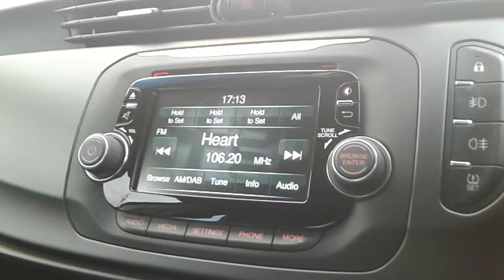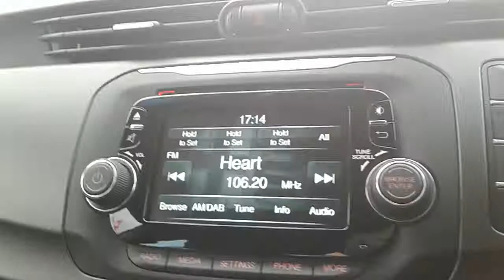Alfa Romeo Giulietta 1.4 Tb Multiair Exclusive 5dr - YR65FJC